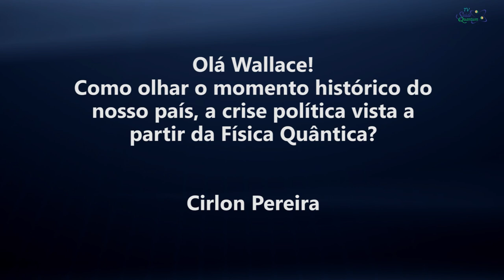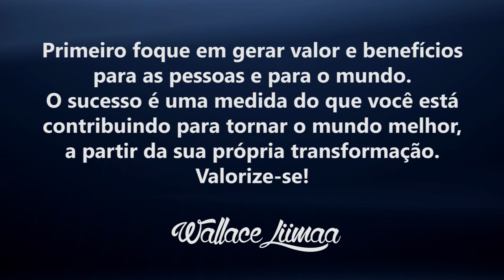TV Saúde Quantum 038: A Crise Política numa Visão Quântica | Wallace Liimaa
✭✭✭✭✭ A Crise Política numa Visão Quântica. Nesse vídeo apresento uma reflexão sobre a percepção quântica da realidade atual, onde tudo é transitório. A crise nos apresenta uma grande oportunidade de evolução e todos nós somos responsáveis pela atual realidade. Assista o vídeo e comprove!